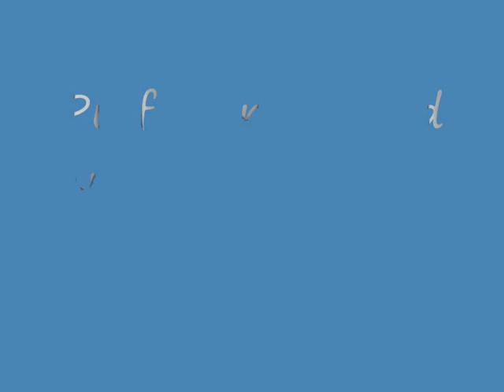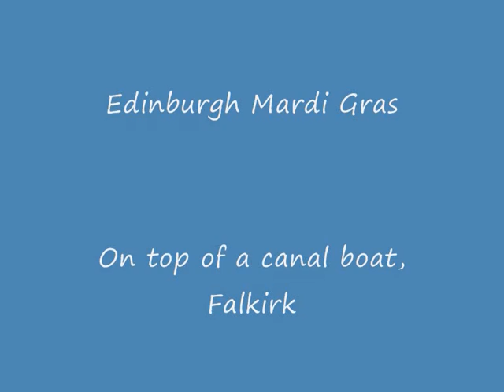Puff Uproar and the shimmering Sound Affair pictures film.wmv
Pictures from some recent gigs.
Sound track- Uproar in Moscow; Puff Uproar.